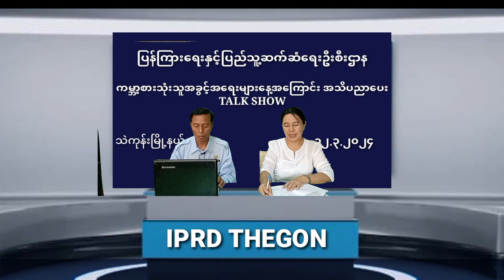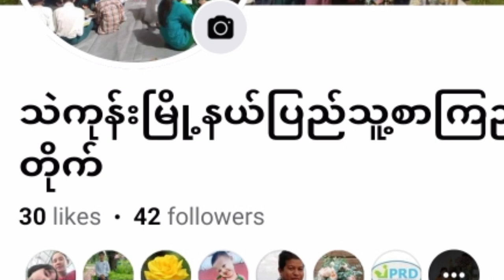သဲကုန်းမြို့နယ်တွင် ကမ္ဘာ့စားသုံးသူအခွင့်အရေးများနေ့အကြောင်း အသိပညာပေး Talk Show ကျင်းပ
သဲကုန်း မတ် ၁၃
ကိုကျော် (ပြန်/ဆက်)